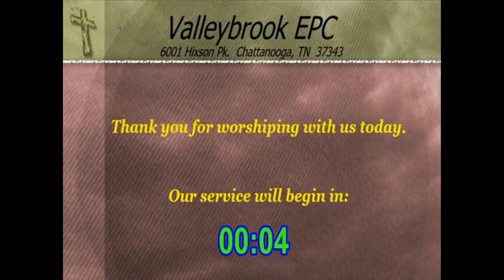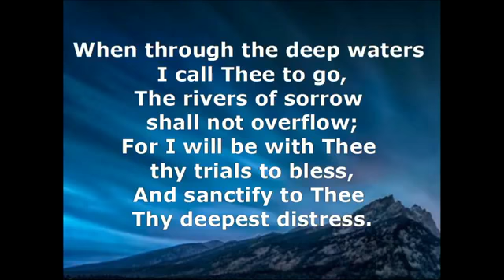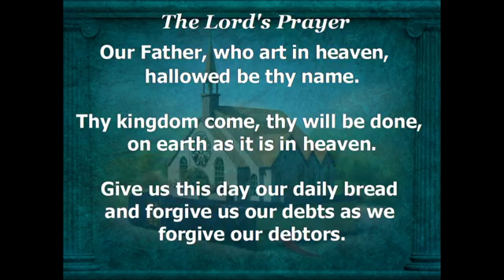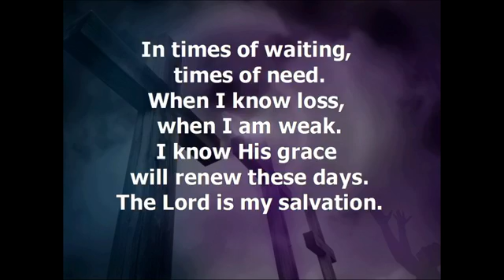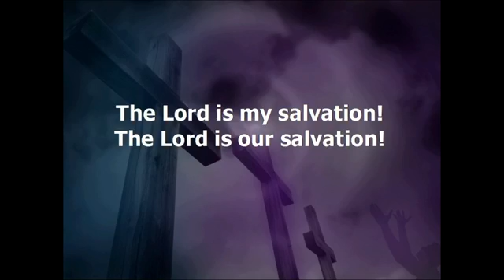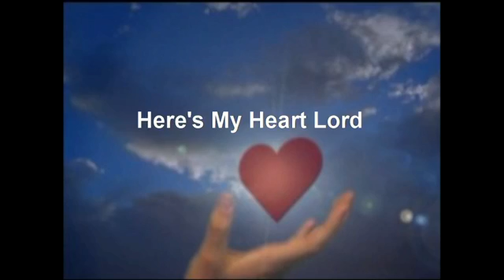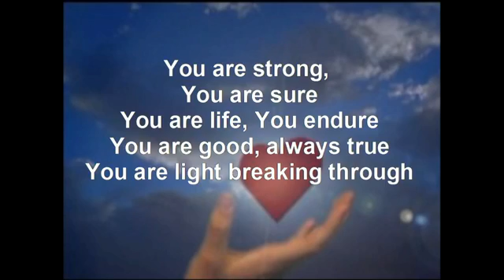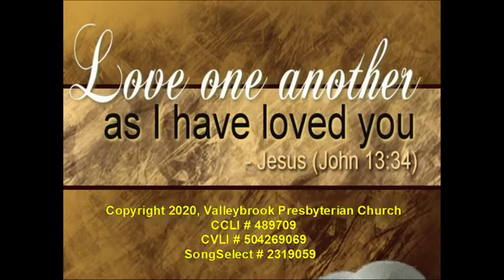Valleybrook EPC Sunday Service 1 24 2021